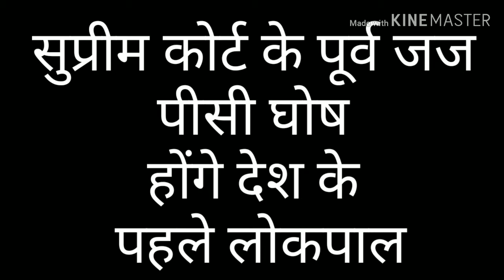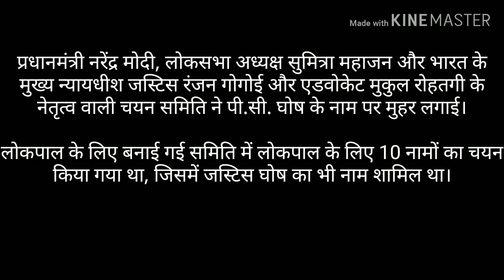First Lokpal of Our Country